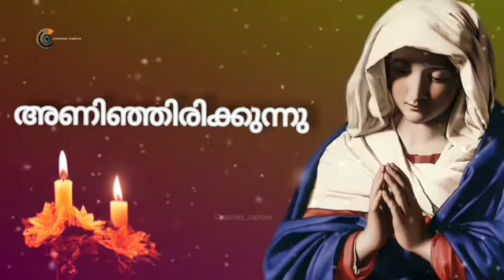St.Mary's pray for us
Devotional_status